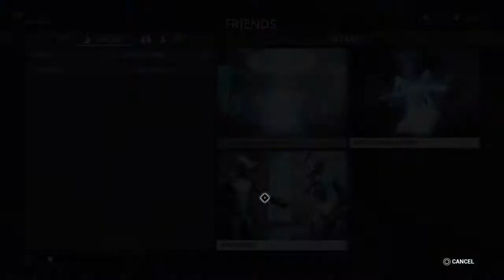Happy birthday ME pt1